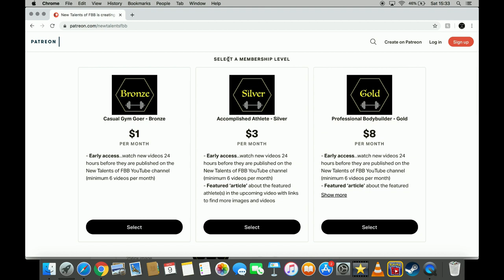20 year old Buse Sena Balki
New talents of FBB: Buse Sena Balki, 20 year old bodybuilder from Turkey/Germany.